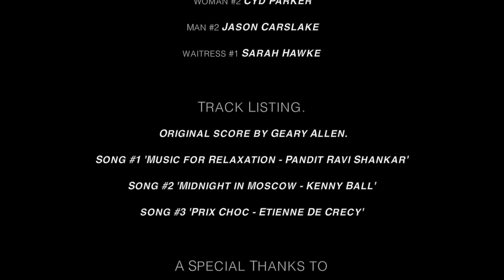The Red Osprey Bag.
A Short film, Written, Directed, Filmed and Edited by Gabriel Parker.